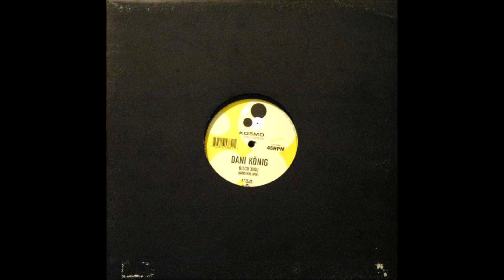Dani König - Disco 3000 (Original Mix)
Dani König ‎– Disco 3000
Label:Kosmo Records ‎– 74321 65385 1
Format:Vinyl, 12"
Country:Germany
Released:1999
Genre:Electronic